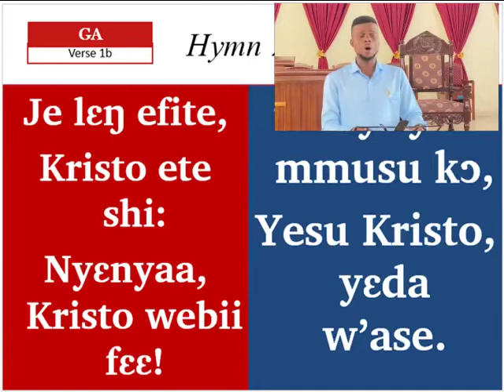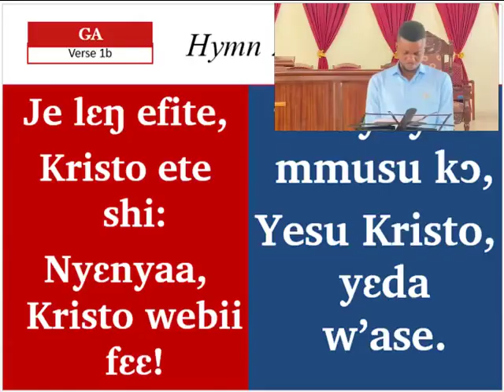PRESBY HYMN 214